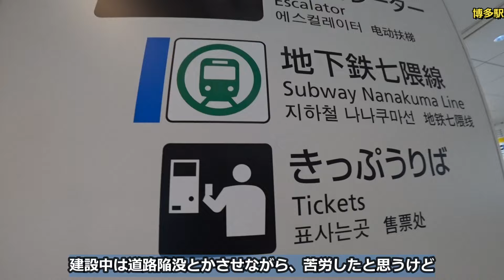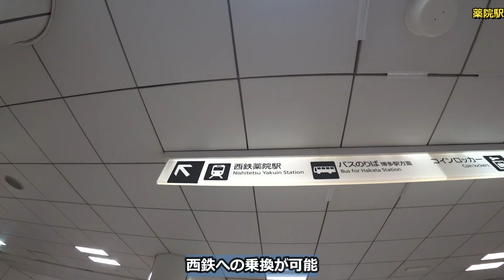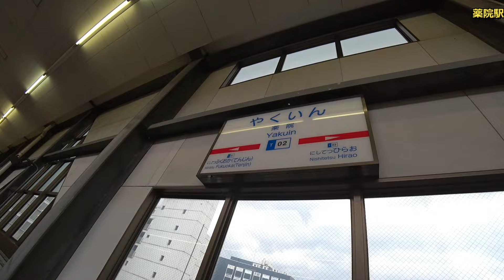【勘違い】#3 西鉄の桜台駅を間違えてもた 【茶番】 東京都練馬区／福岡県筑紫野市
チャンネルのプロデューサーに西鉄の桜台駅に呼び出されたのに、
うｐ主が向かったのは・・・

一生に1回は間違ってしまう駅、
徒歩連絡、乗換え、
バカなの？、勘違い、茶番、金欠、
特殊な訓練を受けた一般人、
同名の駅、反面教師、
藤代P、

音楽(フリー音源)：YouTube向けコミカルでかわいい、ちょっととぼけた曲 ／ written by 天休ひさし